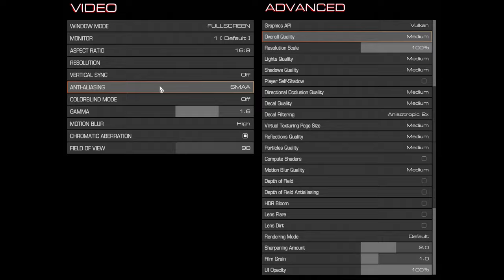🎮 NVIDIA GeForce RTX 3060 [Laptop, 130W] - DOOM gameplay benchmarks (1080p)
💻 Test Configuration:
• 16 GB RAM
• External Monitor

✅ LaptopMedia.com